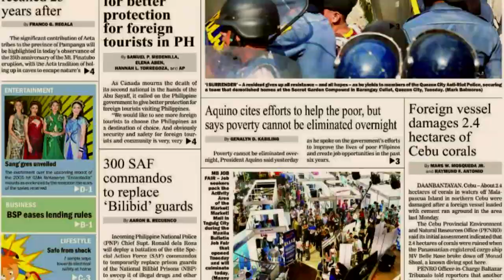PASS THE MIC - Clipoy x Ken Pluma x Dre.Professor x Primero (Recon Beatz)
Recorded at: Rage Music Records
Instrumental: Recon Beatz
Edited by: Lokal Works